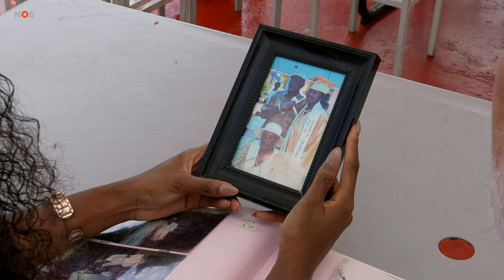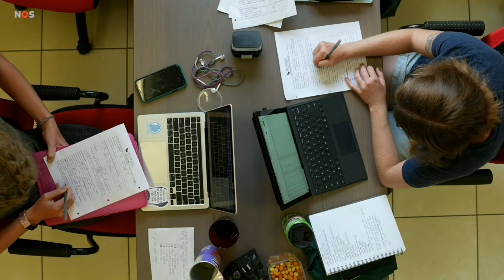17e-eeuwse begraafplaats ontdekt op de voormalige Golden Rock Plantation op Sint- Eustatius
Op Sint-Eustatius hebben archeologen een begraafplaats van tot slaaf gemaakte mensen ontdekt op een voormalige suikerplantage. Zij denken de grootste tot nu toe in de Caribische regio. De vondst is van belang voor onze kennis over slavernij in het koninkrijk, maar ook over de persoonlijke geschiedenis van de inwoners van Sint-Eustatius.